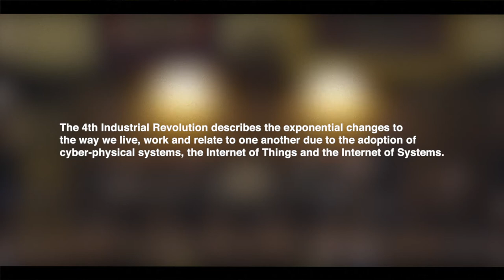Panel Discussion - The 4th Industrial Revolution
Watch our panel of four experts give their views on the topic, "The 4th Industrial Revolution: Ensuring a Just Transition for Communities and the Workforce".